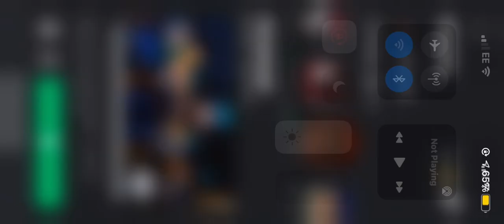When you get concussion mania